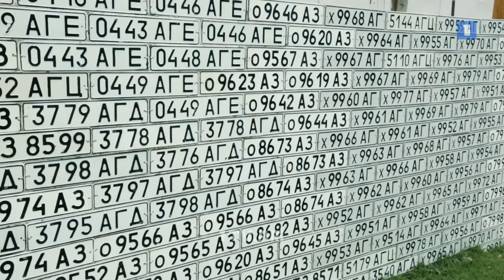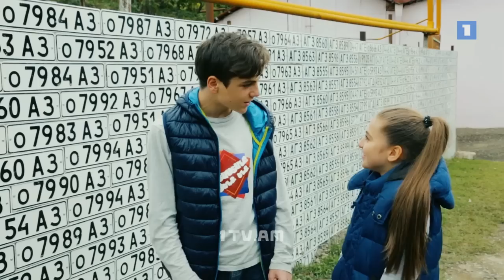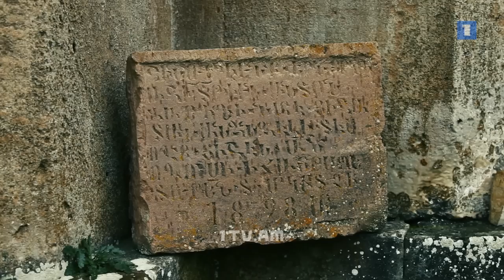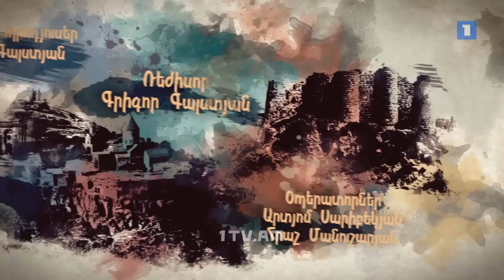Հայաստանը մենք ենք - Ստեփանակերտ, Գանձասար